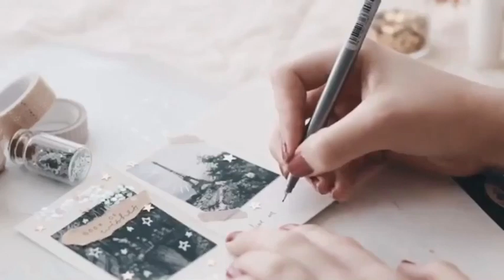SADKURA ♡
♡ cerita pendek tentang Saddaru dari Sakura ♡